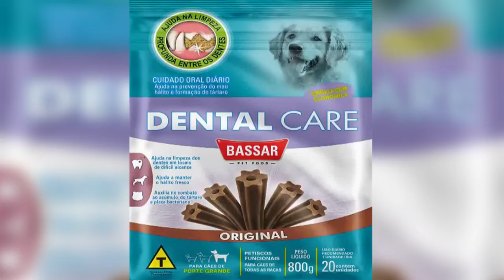MORTE DE CÃO COM SUSPEITA DE INTOXICAÇÃO APÓS CONSUMO DE PETISCO É INVESTIGADA EM PIUMHI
| PIUMHI |